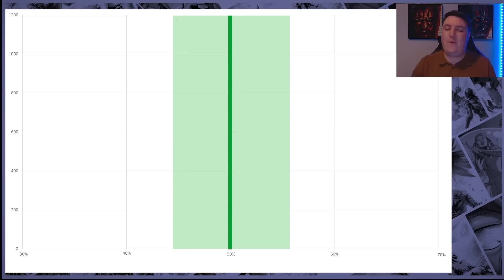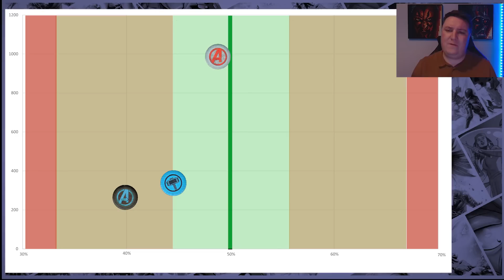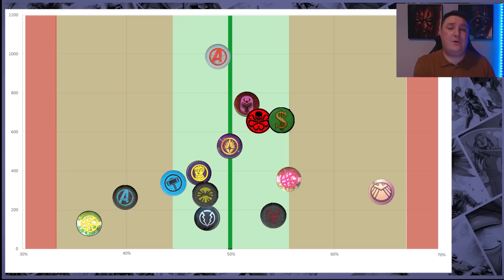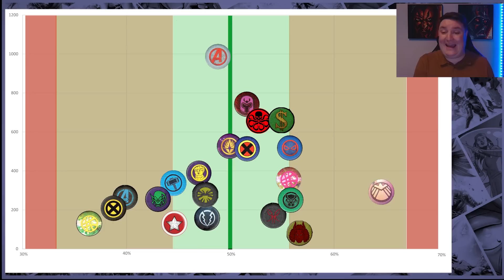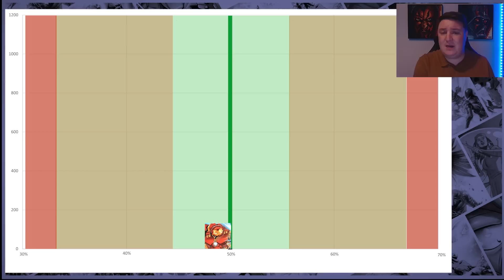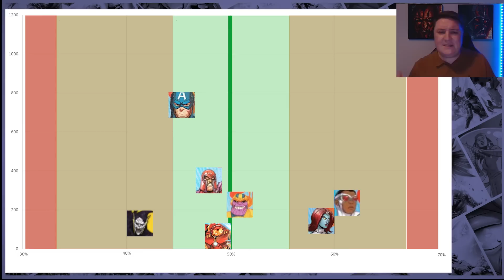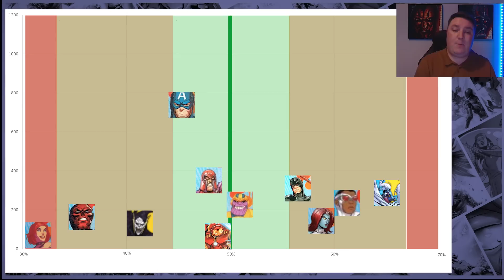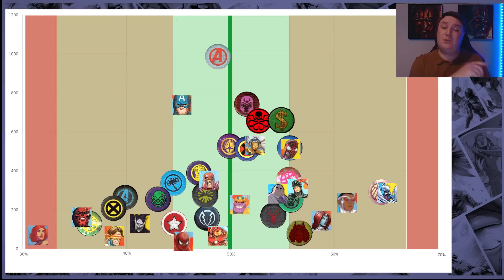Marvel Crisis Protocol - Which Leader and Affiliation are the Best in the Game Right Now?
Moving away from Tier lists at the moment, this video takes a look at the hard facts and stats around Affiliations and Leaders and where they are at the moment.

Get Upto 25% off MSRP off all Marvel Crisis Protocol Products at Elysium Wargames